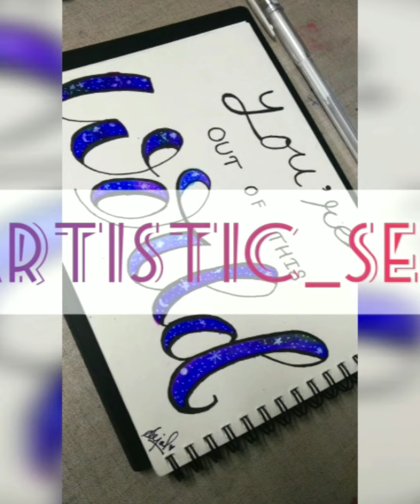Painting Of Mahavir Bhagwan with KUMKUM🙏💫jain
I have made this painting with natural red colour that is KUMKUM!... must watch this video if you want to know how I didi this! 💫

Happy Mahavir Jayanti to all! ❤